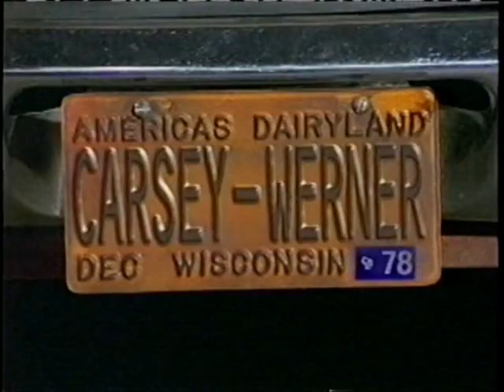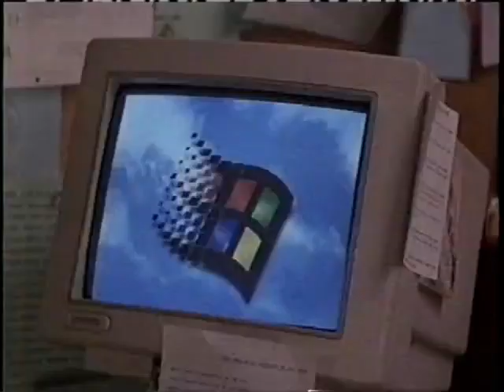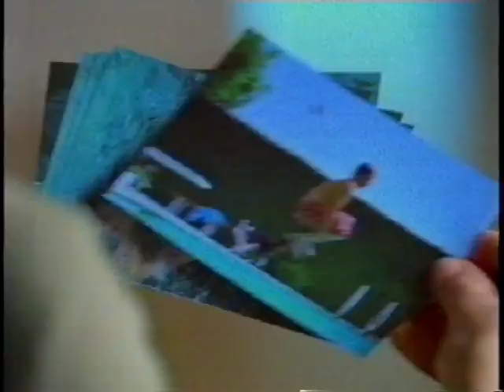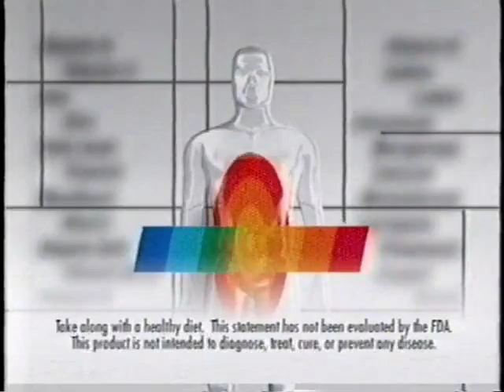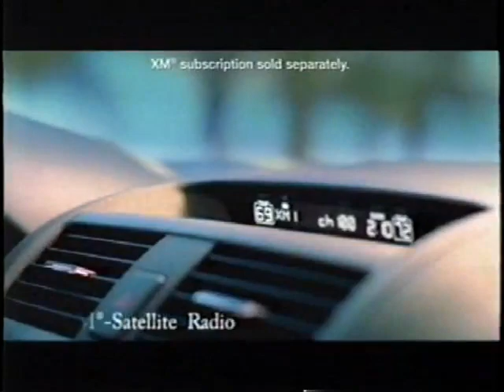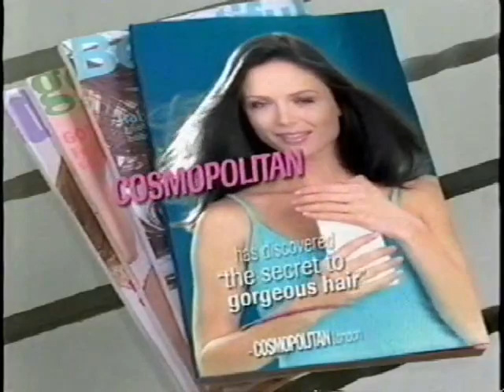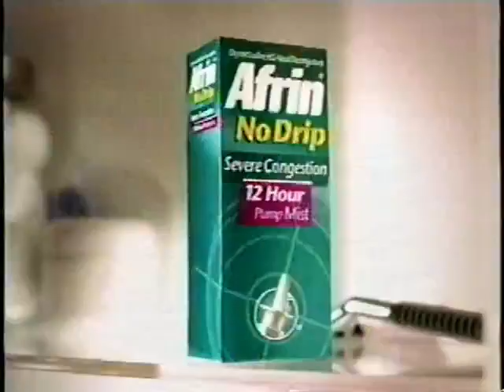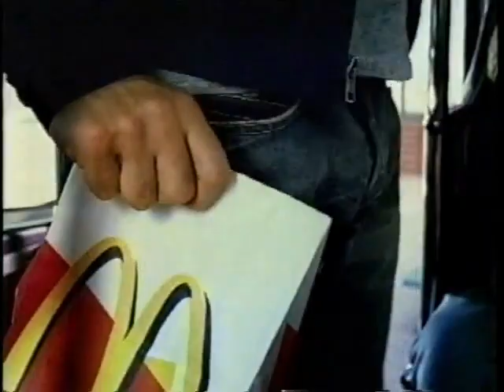WPWR (UPN Chicago) commercials from December 2004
Aired during The Preacher's Wife and the first few minutes of The Practice.